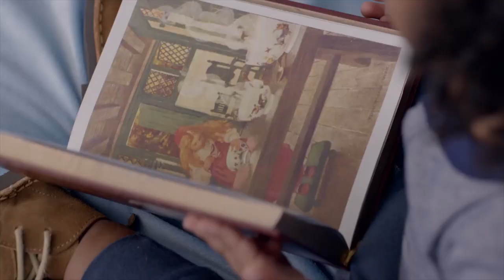Telkom - Futurehood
TV Spot for Telkom